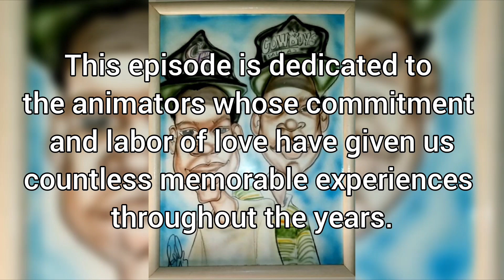Top 5 Animated Movies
Spoiler warning for the following films!

00:54 Honorable mention: Fantasia (1940)
03:23 Honorable mention: Shrek
04:49 #5 Kung Fu Panda
08:05 #5 The Peanuts Movie
10:43 #4 How To Train Your Dragon
13:28 #4 Spider-Man: Into the Spider-Verse
18:01 #3 Finding Nemo
21:25 #3 The Little Mermaid
26:32 #2 The Incredibles
30:30 #2 Ratatouille
37:31 #1 Wall-E
41:28 #1 Fantastic Mr. Fox